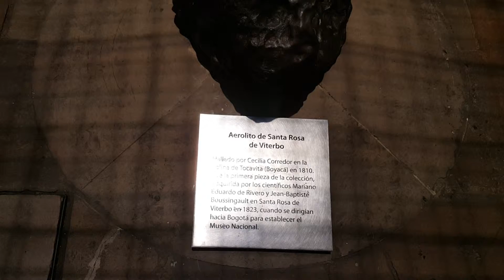Aerolito de santa Rosa de Viterbo Museo Nacional Bogotá Colombia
Aerolito de santa Rosa de Viterbo.
Este Aerolito fue la primera pieza de exposición adquirida en mil ochocientos veintitrés para el Museo Nacional en Bogotá Colombia.